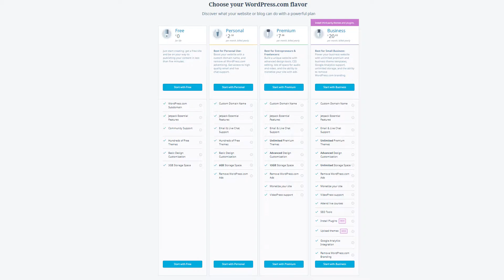WordPress.Com Adds Support for Third Party Plugins & Themes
WordPress.com have announced that the business plan in their hosted service will support third-party plugins and themes from WordPress.org.

What's your thoughts on this development?

Kevin

--- Connect With Rise Forums ---